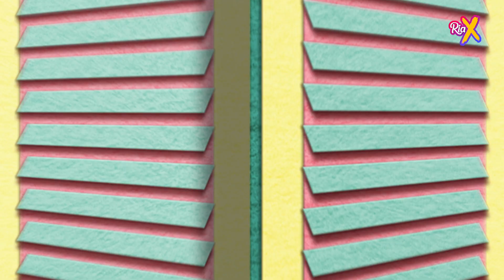REMY ISHAK KATA "NAK DUIT RAYA, SELFIE DULU K" // ApaKeHal? RAYA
Edisi Raya kali ini team RiaX nak bertanya perkara pelik dan menarik sewaktu HARI RAYA kepada selebriti tempatan antaranya NAQIU, REMY ISHAK, KAMAL ADLI, USOP dan DATO FAZLEY. Nak tahu apa lagi yang menarik dalam video ni kena tonton sampai habis lah!!!

JANGAN LUPA :

LIKE MukaBuku kami!